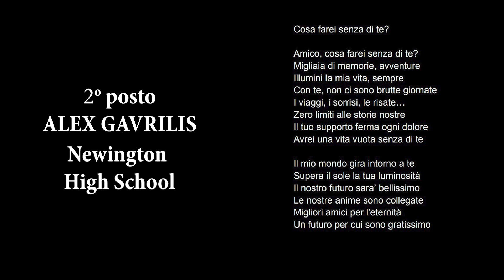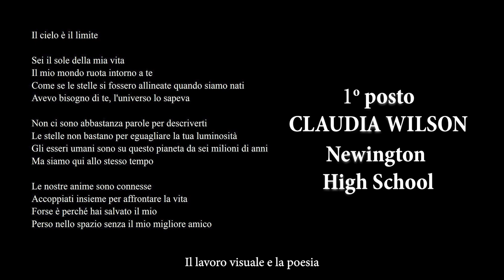Giuria Multimedia 5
2024 IL LINGUAGGIO…dell’amicizia| THE LANGUAGE…of friendship

Creativity comes in many forms. Students composed a multi-media project that speaks “Il linguaggio dell’amicizia” in words, images, and sounds.